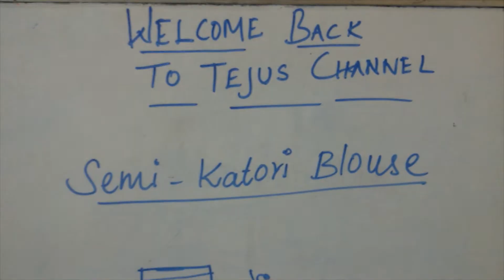Explained about semi KATORI blouse || KANNADA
Learn about semi katori blouse .know the comfortable while wearing